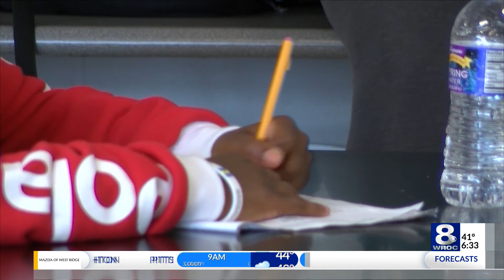Superintendent on standardized testing this year, 'less stress, less emphasis on taking the test'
The state will be required to administer the tests for grades 3-8 this year, despite calls from the NYSED to have them waived again.